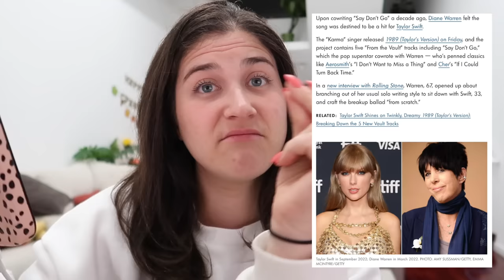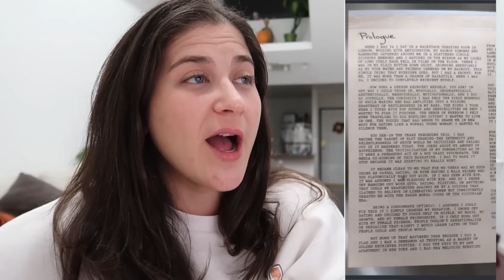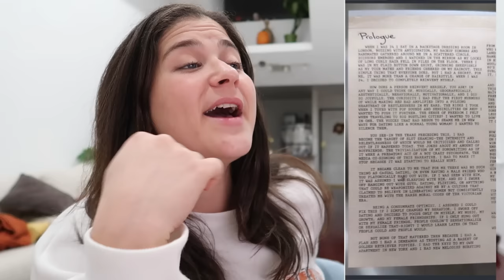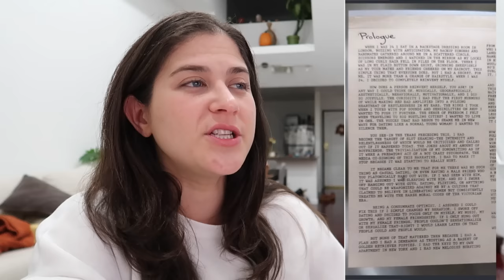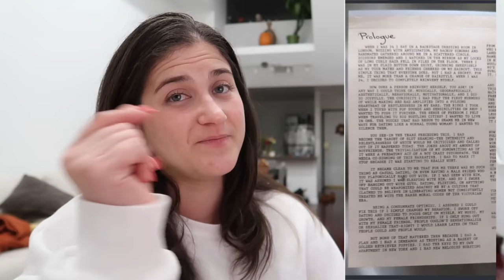Taylor Swift Responds to Gaylors and Harry Styles dating timeline 👀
Green checkered blanket

LINKS
Pumpkin cushion

Circle vase in background
Halloween slippers

TIMESTAMPS
0:00 INTRO
4:11 - my thoughts on the album
7:04 - Taylor Swift's 1989 TV Voice Memos from Tumblr
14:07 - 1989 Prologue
16:49 - Taylor shuts down Gaylor rumors once and for all
22:07 - Imogen Heap talks Clean remake
26:10 - Harry Styles and Taylor Swift dating timeline

👋🏼 HEY! 👋🏼
1️⃣ Leave a comment & a Like 👍🏻 on every video! Mysterious YouTube algorithm likes that 🕵🏻‍♀️